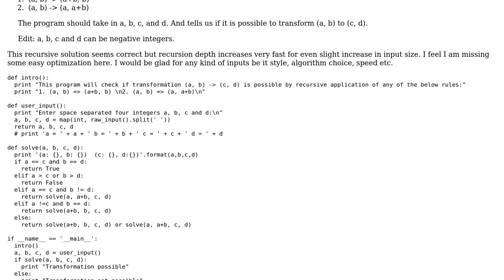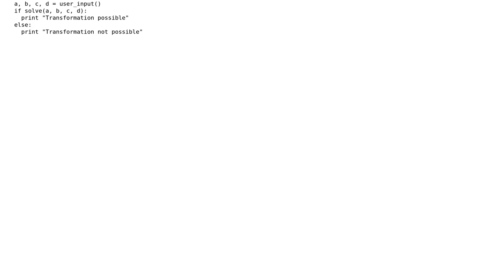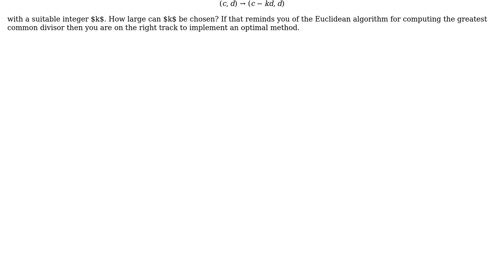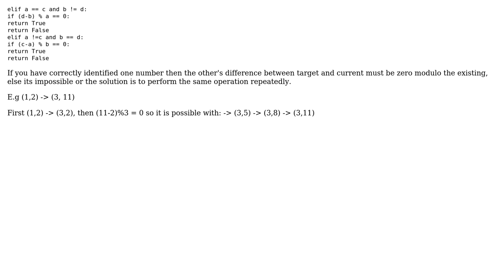Code Review: Simple recursive transformation solution in Python (2 Solutions!!)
Code Review: Simple recursive transformation solution in Python

With thanks & praise to God, and with thanks to the many people who have made this project possible! | Content (except music & images) licensed under CC BY-SA | Music | Images & others | With thanks to user Vikrant Biswas user Martin R user Attack68 and the Stack Exchange Network Trademarks are property of their respective owners. You are responsible for your own actions.